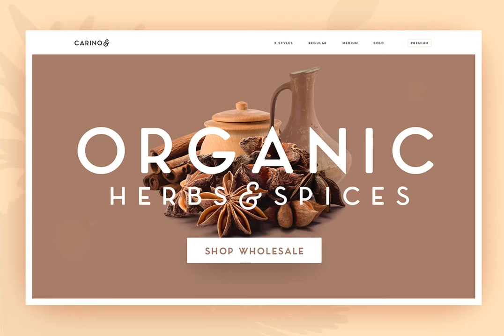Carino Font Download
Carino is a stunning classy modern bold all-caps sans serif that comes in three beautiful weights to complement every project you\&\#039\;re working on. Use to create beautiful headings, gorgeous invitations, stunning logos, and so much more!! Perfect ...